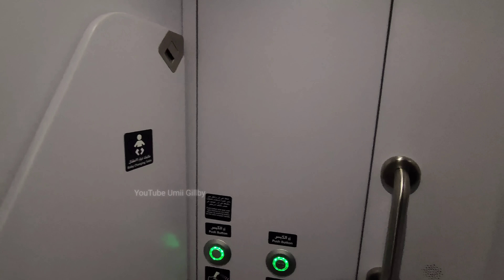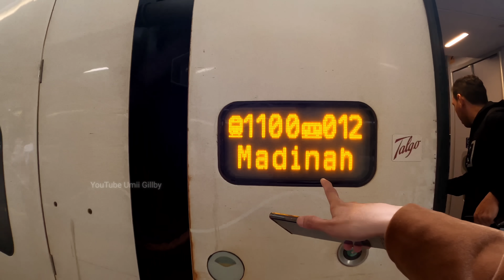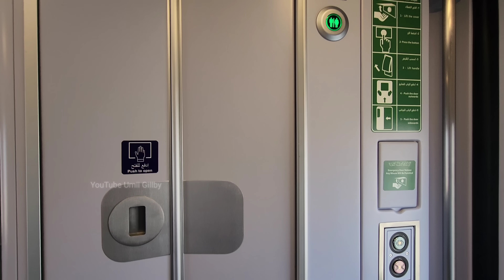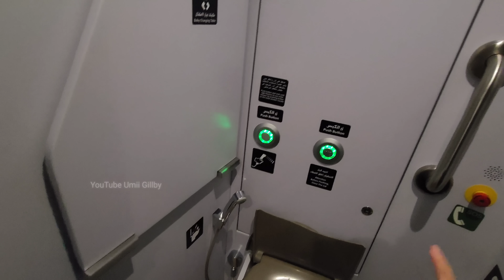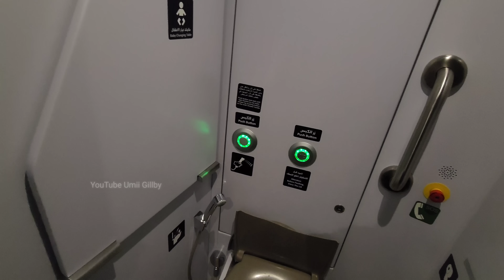WOW.. CUMAN BAYAR 800 RIBU RUPIAH BISA PERGI KE KOTA SUCI MADINAH TANPA ANTRI DENGAN KERETA CEPAT